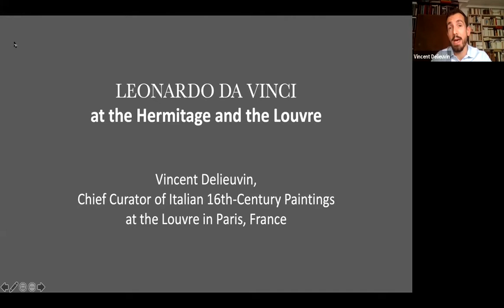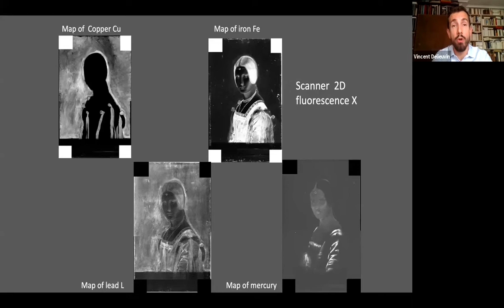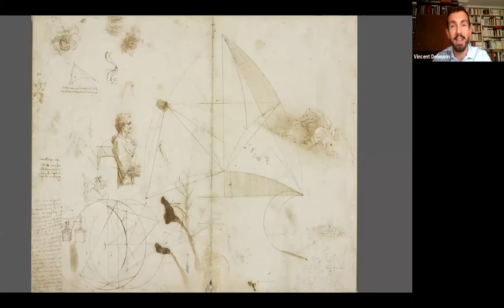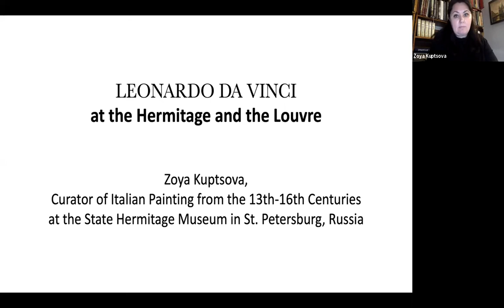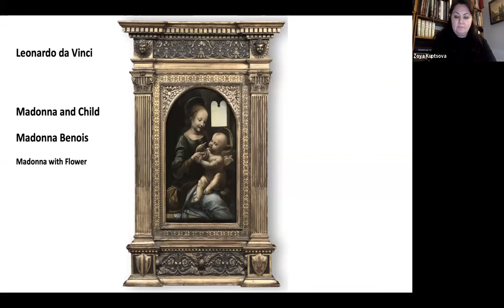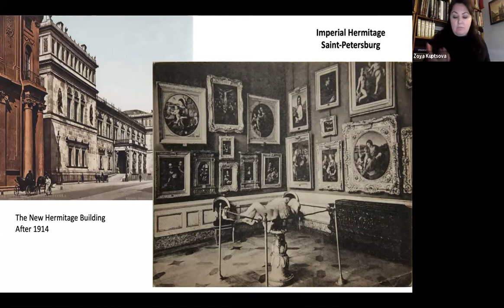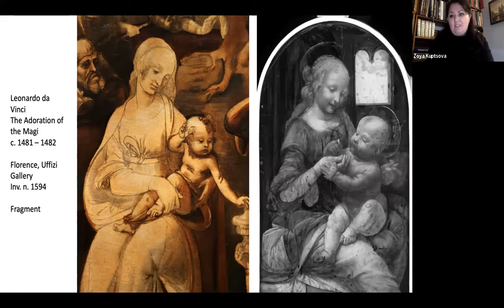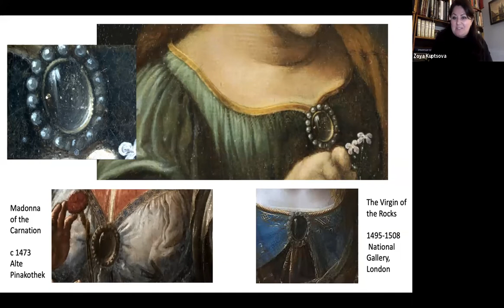Leonardo da Vinci at the Hermitage and the Louvre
The National Arts Club presents a conversation with Zoya Kuptsova, curator of Italian painting from the 13th-16th centuries at the State Hermitage Museum and Vincent Delieuvin, chief curator of Italian 16th-century paintings at the Louvre. Together, Kuptsova and Delieuvin discuss the particular importance of Leonardo da Vinci to both of their institutions.